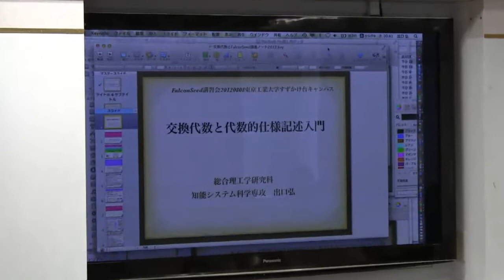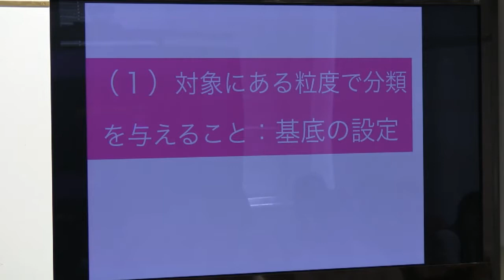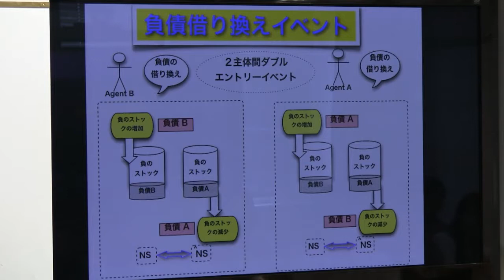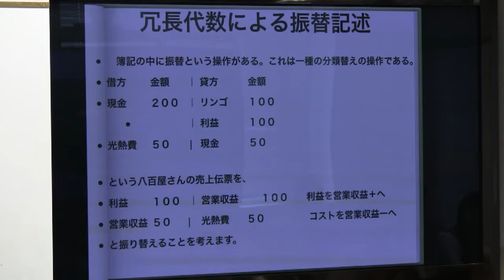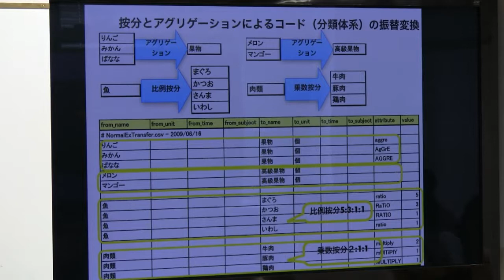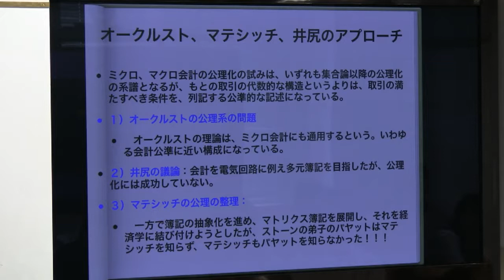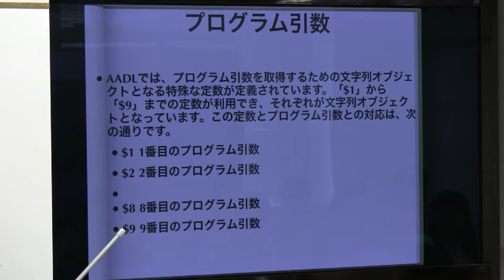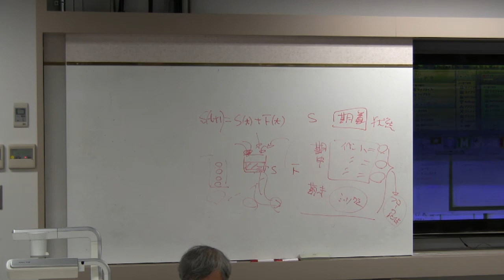交換代数に基づく代数的会計情報処理の理論と実習 その1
2012年8月8日（水）